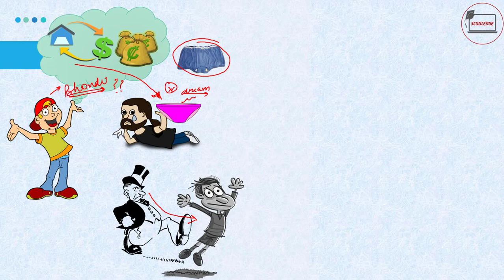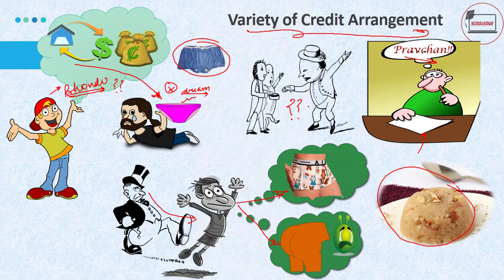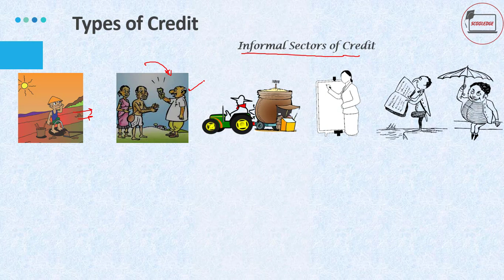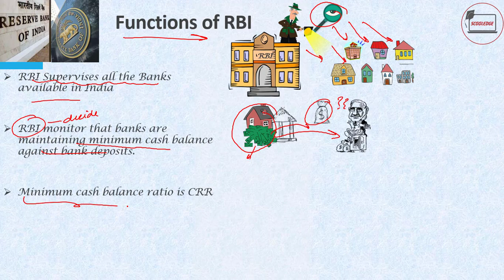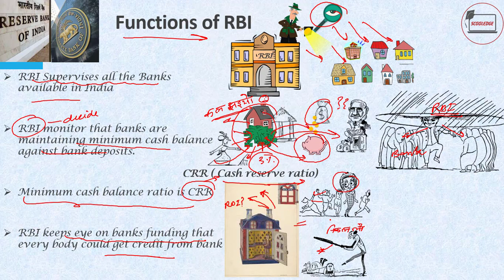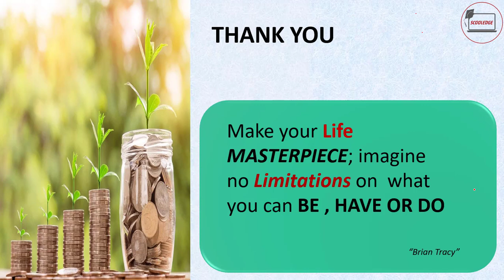Class 10 Economics | Chapter 3 Part 4 | Money and Credit | UPSC IAS PCS SSC ECONOMICS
Watch online video lecture Series of Class 10th Economics with scooledge Academy.
Third  Chapter of the class 10 economics is "Money and Credit" in hindi.

Learn about the History of Money As Medium of Exchange. What is the historical Background of Money such as Barter System. Forms of Money from historic Era, Who Print Money, Who Regulates Money, What are the Modern Form of Money. What are the types of Credit , from where you can take Credit Etc etc.

In this Economic Lecture Series chapter you will learn about What money is , how money has been evolved over years. What is credit or Loan, from where you can arrange loan and last but not least how money is involved in our economic developement

In this econimc episode we will learn about different type of Credit Arrangement Such as Formal Sector Credit and Informal Sector Credit, We will also look Functions of RBI

This economics lecture series is a basic building block for the prepration of UPSC, Civil services, IAS, PCS exams/ SSC Exams